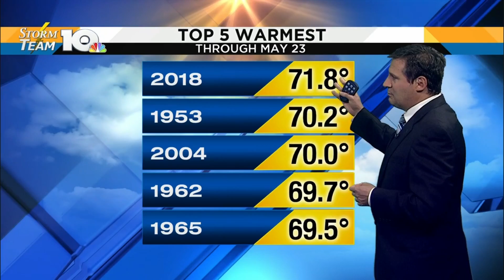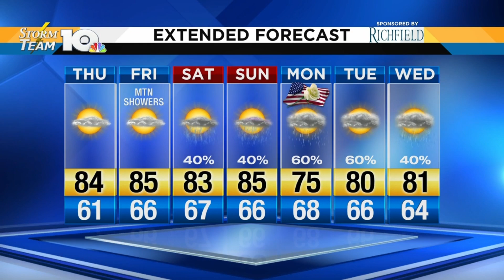Jeff's May 23, 2018 evening forecast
The rain takes a break, but returns for the holiday weekend